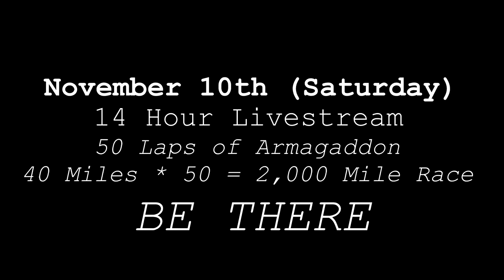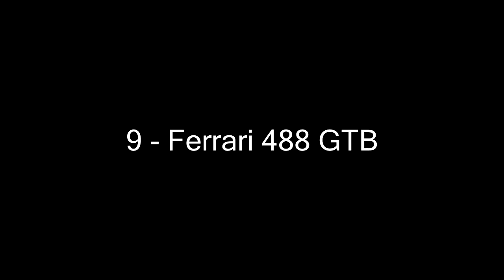Forza Horizon 4 - REAL LIFE CAR SOUNDS SYNCED ONTO FORZA! #3